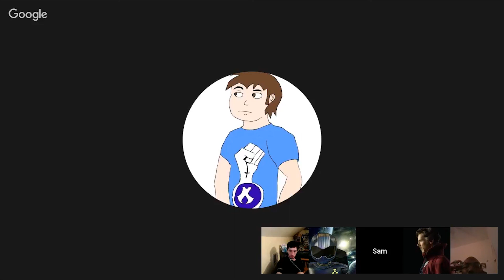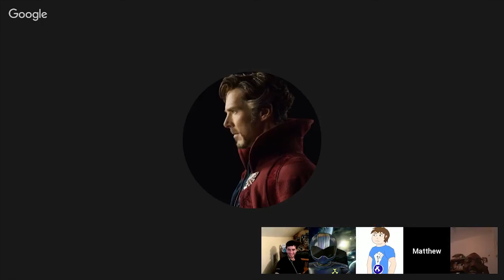Toonami Squad Podcast Sessions EP 14: Best Cringetro Ever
Here's episode 14 and probably the cringiest episode to date hope you enjoy and sorry for the delay of these!